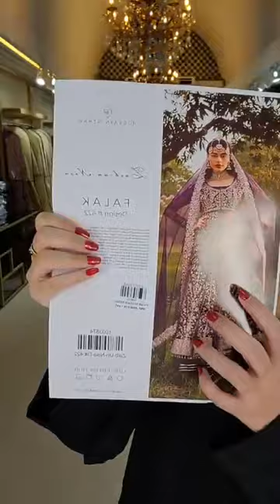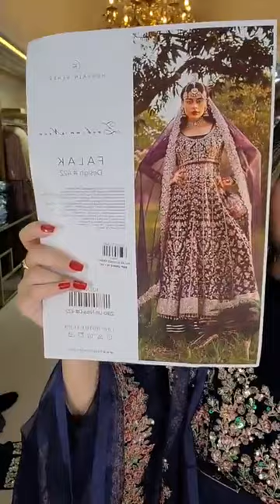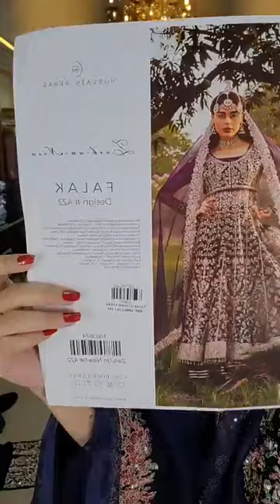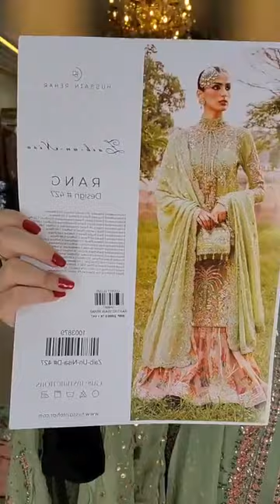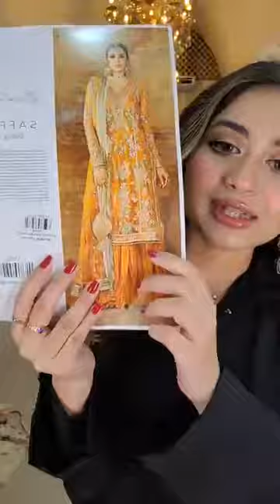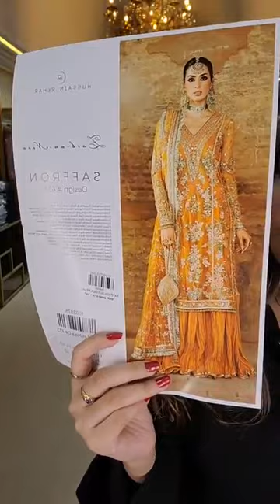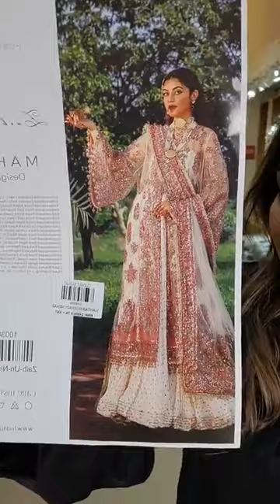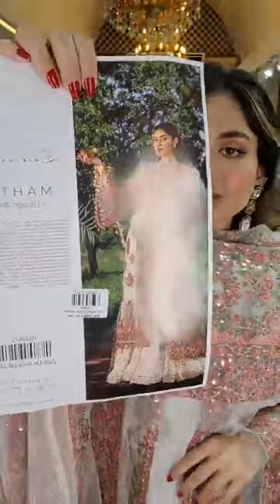Hussain Rehar Festive Chiffon Collection | Closet Cloud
Hussain Rehar Festive Chiffon Collection

Order From Facebook :
m.me/closetcloudpretstudio

Dhanmondi Outlet
774, Satmosjid Road, Dhanmondi-27, (Opposite of The Chyanaut Cultural Centre)